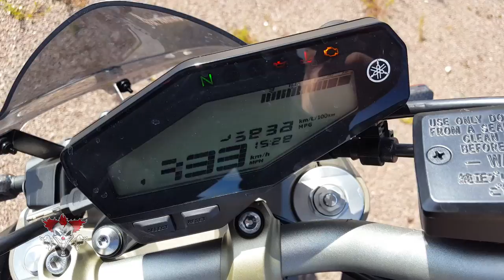NEW BIKE I MT09 RACE BLUE I WHEELIE'S LIFESTYLE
EN N'OUBLIANT PAS D'ACTIVER LES NOTIFICATIONS POUR NE JAMAIS MANQUER UNE NOUVELLE VIDEO !

Sur Instagram : master_smile_crew

MOTO DU CREW :
YAMAHA MT09 (FZ09) pot scorpion
YAMAHA R1 Crossplane Ligne complete ARROX
YAMAHA XJ6 A2 : silencieux scorpion
APRILIA TUONO V4 : cartographie et Ligne Akra
KTM 450 EXC SM : preparée
KTM 690 SMC : ligne FMF
YAMAHA 600 FAZER : echapeement maison
SUZUKI GSXR SRAD (piste) : full HOLINS
KAWASAKI ZX10R (piste) : full prepa piste
TRIUMPH STREET TRIPLE : full origine
et autres.

Materiel & équipements :
GOPRO HERO 5 BLACK
GOPRO HERO SESSION (x2)
GOPRO HERO 4 BLACK
GOPROHERO EDITION
GOPRO HERO 3
MICRO OLYMPUS
DRONE DJY PHANTOM 3
APPAREIL PHOTO 1100D
OBJECTIF 200mm et 50mm

Logiciels :
Sony Vegas Pro 14
Photoshop CS6
Adobe Lightroom